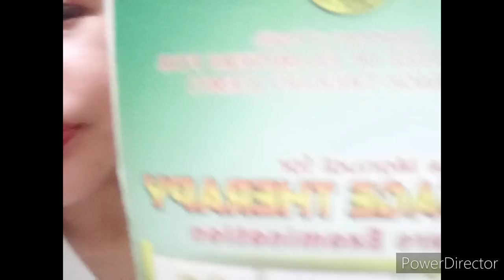MASSAGE THERAPIST NA MGA EXTRA SERVICE SA FACEBOOK GROUP KUMAKALAT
Sila ang mga EXTRA service therapist, na nagpapahiya sa mga legit at mga licensyadong masahista. kaya hanggang ngayun ay ang baba ng tingin sa karamihan sa mga massage therapist, dahil sa kanila..

makikita sila sa mga Facebook groups in public ang groups nila kaya mabilis cla makita..

kawawa nman kaming mga gumagawa ng matino
nadadamay sa mga kagagawan ng mga prostitute na yan..

hindi aq magagalit kung hindi sana masahista ang tawag sa kanila ,.
normal lang na magagalit ako at ang mga karamihan na matitino may lisensya man o wla,. dahil marinig palang ang aming pangalan na isang MASSAGE THERAPIST ay iba na agad ang kanilang naiisip..